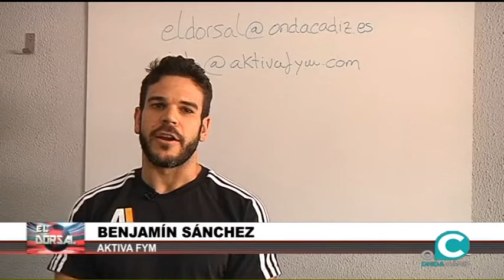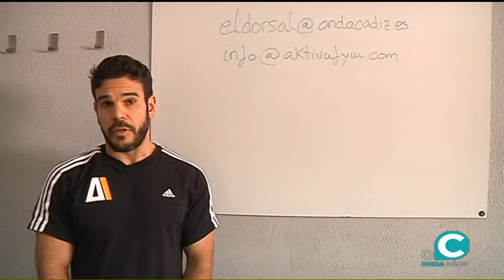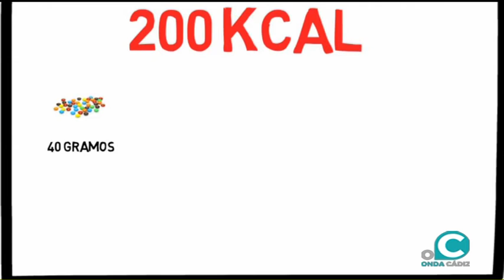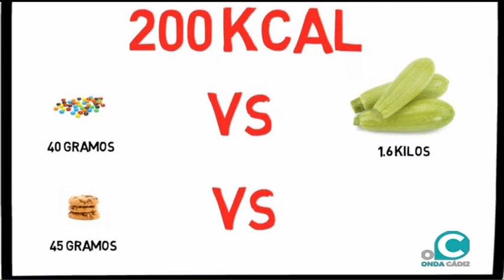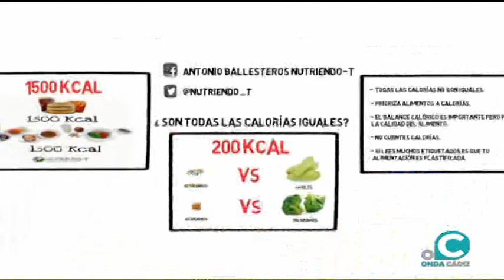EL DORSAL 15 11 16 2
EL DORSAL 15 11 16